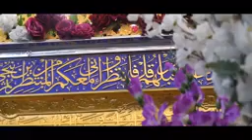جشن آمد امام مہدی علیہ السلام مبارک ہو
15 شعبان المعظم 1442 ہجری
30 مارچ 2021 ء